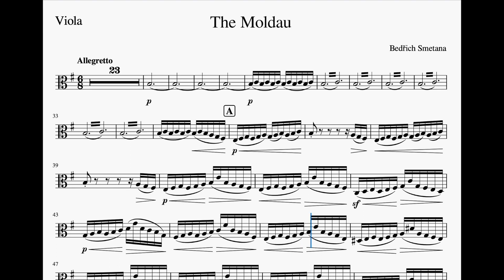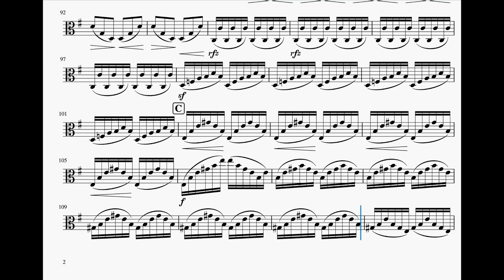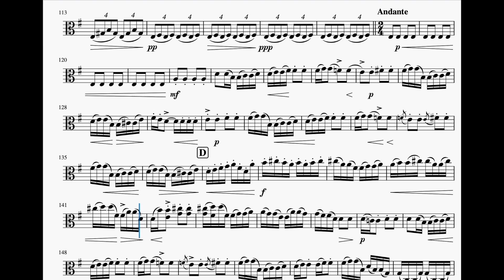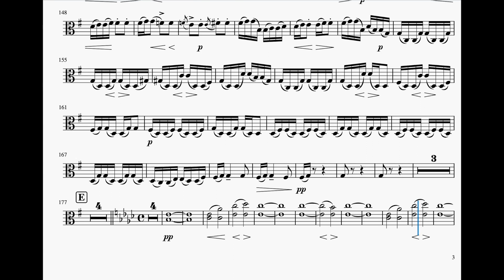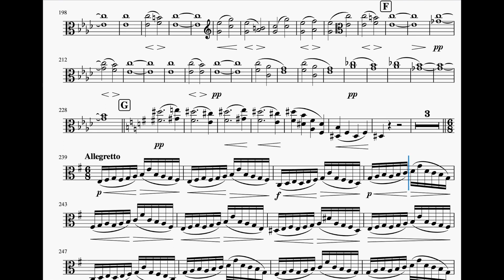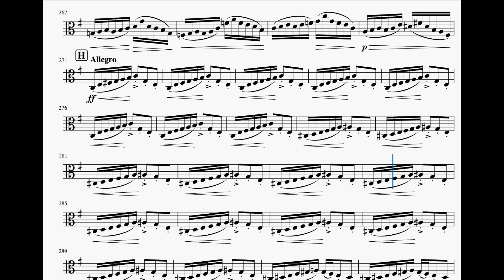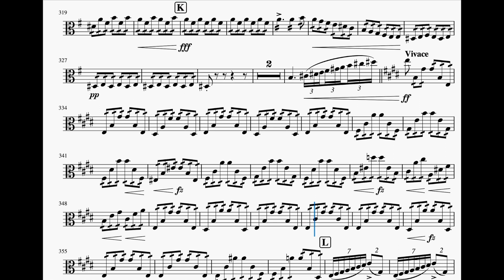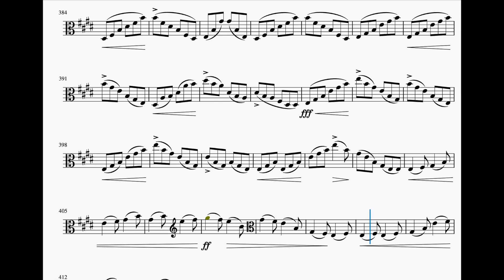스메타나 교향시 나의 조국 中 '몰다우' 비올라 크게 듣기 | B. Smetana symphonic poem 'Die Moldau' Viola part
비올라 연주자를 위한
스메타나 교향시 나의 조국 中 '몰다우'

B. Smetana symphonic poem 'Die Moldau'  for Viola players.

파트 & 곡 요청해주세요. :)